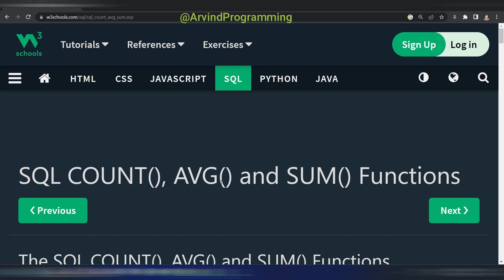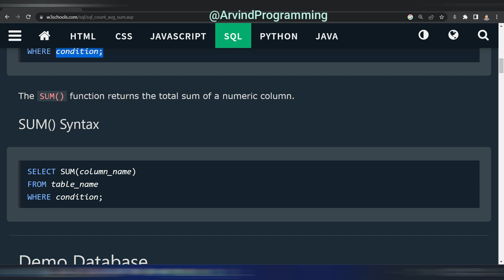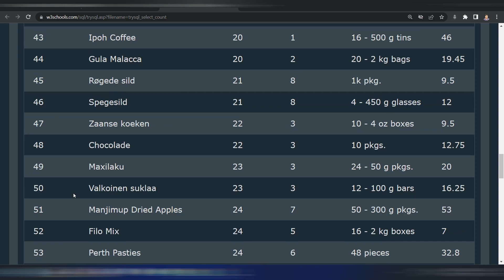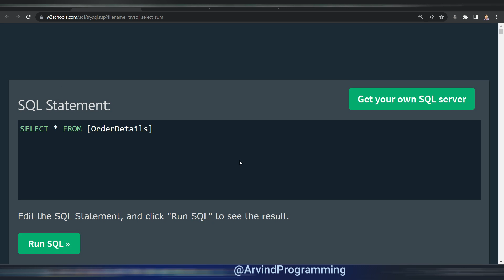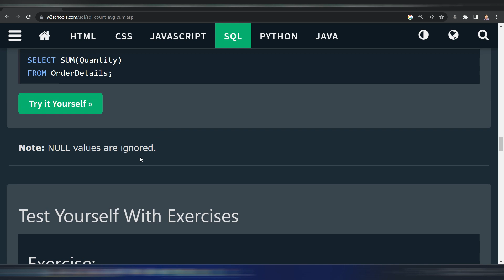SQL COUNT(), AVG() and SUM() Functions@arvindprogramming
The SQL COUNT(), AVG() and SUM() Functions
Queries solved-
1. How to count the number of records in a table?
2. How to calculate the sum of values in a table's columns?
3. How to find the average of values in a table?